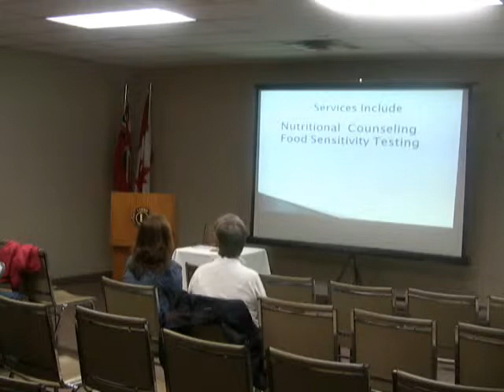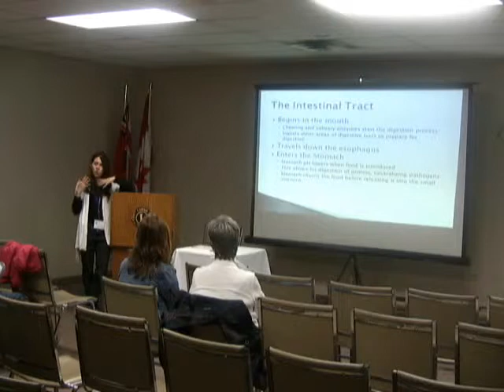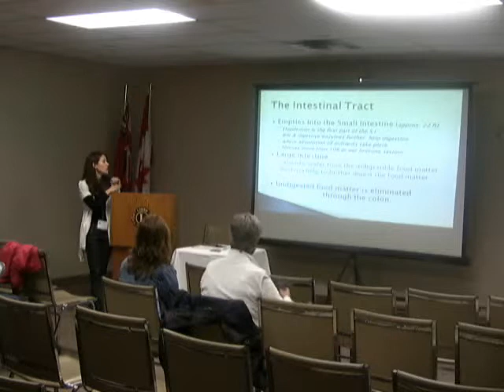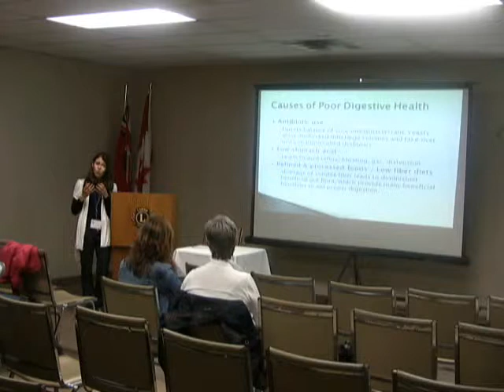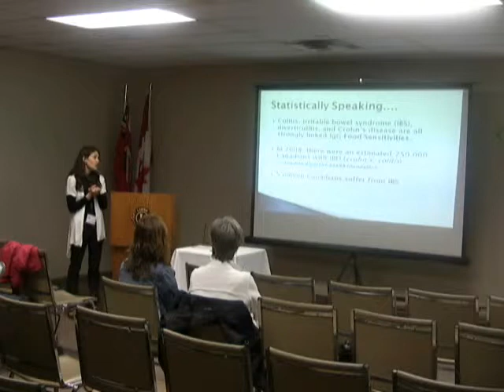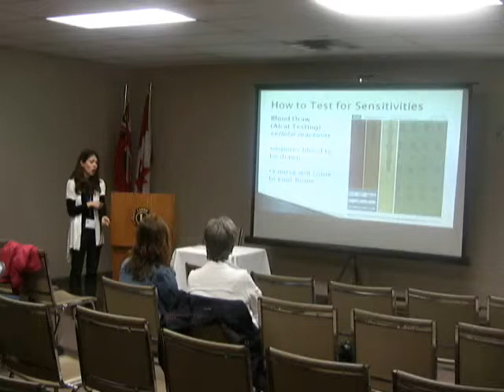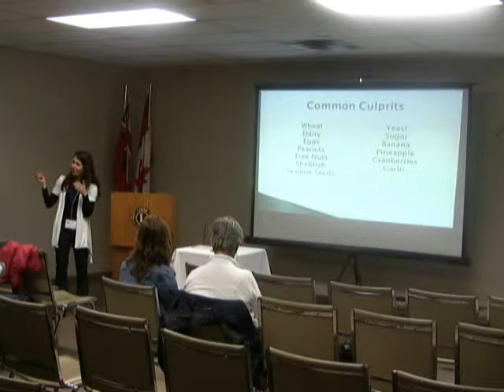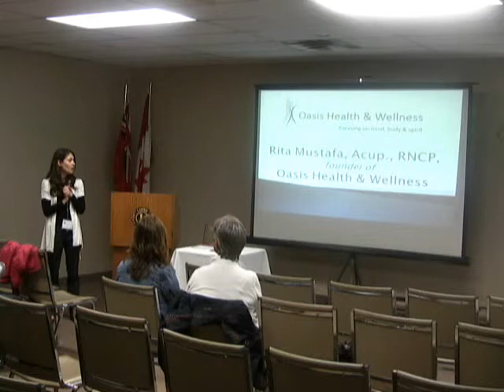Northumberland Wellness Expo Presents Rita Mustafa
Rita Mustafa, Acupuncturis., RNCP, founder of Oasis Health & Wellness, is a Holistic Nutritionist and a Registered Acupuncturist who specializes in custom tailoring treatments specific to each individual's unique body chemistry. In her practice her staff utilizes the latest tools to assess the body's responses to ongoing environmental, dietary and emotional influences. Their emphasis is on correcting nutritional deficiencies and imbalances, through dietary & lifestyle changes and acupuncture to restore balance to the body.

Rita is a graduate from Canadian School of Natural Nutrition ) and the Ontario College of Traditional Chinese Medicine and upon completion was granted the designation of RNCP (Registered Nutritional Consulting Practitioner) through the International Organization of Nutritional Consultants and Acupuncturist.

Rita's years experience in the health and Fitness, coupled with her educational background and ongoing activities, have inspired her to bring a comprehensive, combined approach to her practice as a Holistic Practitioner. She has assembled the best nutritionists and Acupunctures from the area providing one on one consultations, private and corporate consultations, group seminars & wellness workshops.

Most recently, her accomplishments include the publishing of her first cookbook, Wheat-Free, Dairy-Free Recipes, which is available online and through your  Amazon.ca.

Rita can also be found on Rogers TV as a community producer for several shows focusing on digestive health.